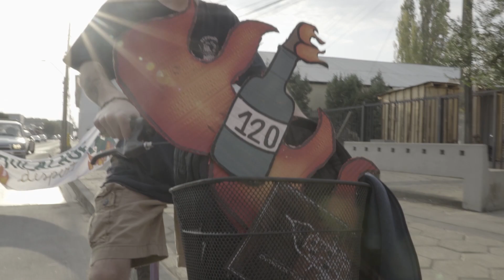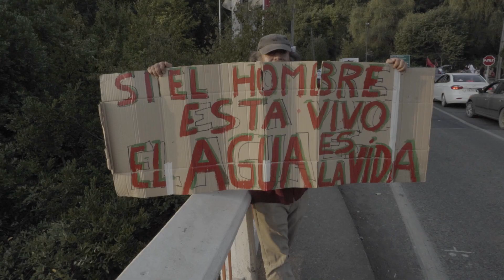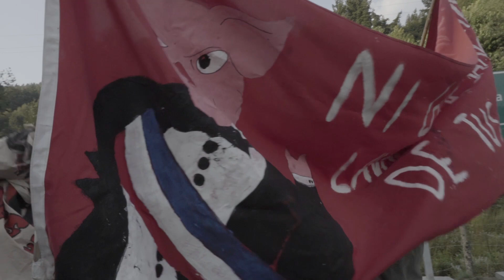RUCALHUE SIN REPRESAS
SIN MONOCULTIVOS
LIBRE DE REPRESIÓN

Rucalhue es: Un pueblo perteneciente a la comuna de Quilaco que está pasando por los siguientes conflictos:

Hay monocultivos
de nogales que
pasan a llevar los recursos naturales
como explotar el agua
del río Lirquén

Hay monocultivos de pinos
(forestal Arauco y Mininco)
que rodean el pueblo
por completo sin tener
 donde escapar en caso
 de alguna catástrofe

Prontamente se hará
una represa a 1 km
del pueblo por la
ribera del río Bio Bío
lo que matará
ecosistemas completos

Este proyecto llegó a la comunidad como una central de paso y ahora se convierte en una represa que inundará 7 km por el río Bio Bío y 2 km por el río Quilmes, haciendo desaparecer un hermoso lugar llamado “las juntas” donde se encuentra una pequeña isla habitada por un ecosistema de gaviotas. El estudio ambiental indica que hay 29 especies de aves, unas en “peligro” y otra “vulnerables”, pero no se hace mención alguna sobre las especies en peligro.
¡NO MAS ABUSOS!